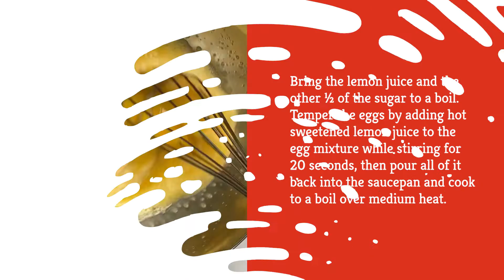Lemon Tart Recipe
While homemade tarts may not be your go-to baking project, these personal-size confections may just become a regular in your kitchen after you try this lemon tart recipe. Sweet and citrusy, and surprisingly simple to make, they make the perfect pairing for an afternoon coffee date with friends.